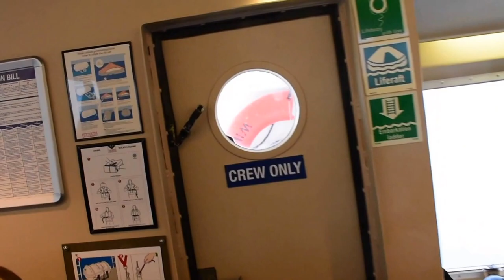Victoria Clipper Ferry Tour HD (2017)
Clipper Navigation, Inc., is a subsidiary of Förde Reederei Seetouristik based in Seattle, Washington, that provides multiple transportation and vacation packages—many of which are offered under the name Clipper Vacations—including hotel and tour packages in Victoria, Seattle, Vancouver, Friday Harbor, Portland, Whistler, British Columbia, the Canadian Rockies and Kelowna.

The company operates the Victoria Clipper high-speed passenger-only ferry service between downtown Seattle and the Inner Harbour in downtown Victoria, British Columbia. The various Victoria Clipper catamarans typically complete a one-way trip in less than three hours.